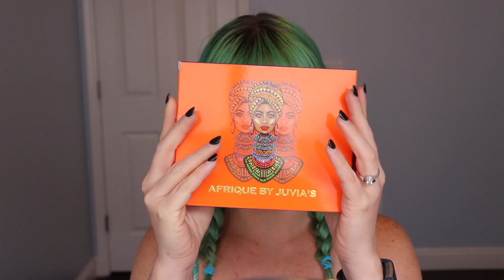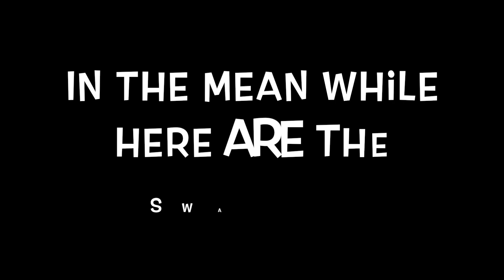Juvias Place Afrique Palette | First impression | Using every eyeshadow in the palette challenge!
This video was SO much fun to make! I just got the Juvias Place Afrique palette in the mail and decided to do the 'Using every shade in the palette challenge with it. I hope you enjoy, and let me know if there's anything you wanna see from me!

On my face:

Farsali unicorn essence primer drops
Cover fx power play foundation
Cover fx setting powder
Physicians formula butter bronzer and blush
Naked cosmetics highlighters
Hourglass ambient lighting finishing powder

Eyes:
Juvias Place Afrique palette
DHC Cosmetics black liquid liner
Wet n wild pink pencil
Loreal lash paradise

Lips: Jeffree star 'Doll Parts' topped with clear gloss from Too Faced

Hi! My name is Annette and Im a lover of all colorful makeup. I love to experiment and try new things and I would love some friends to talk makeup with!